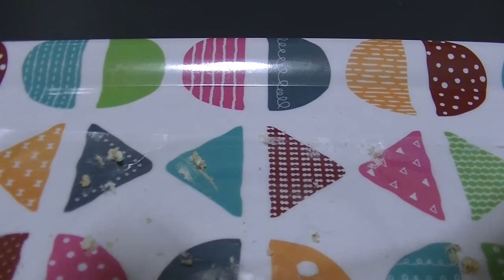ケーキ大人食い_金時お芋のロール【鳴門のいも屋】 【咀嚼音/ASMR】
おいものロールケーキ。
詳細はブログへどうぞ。